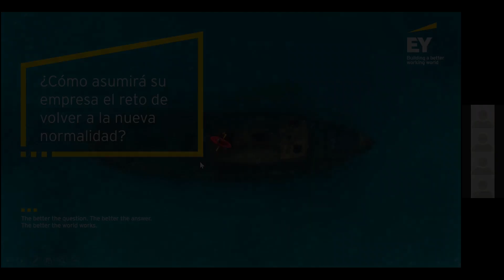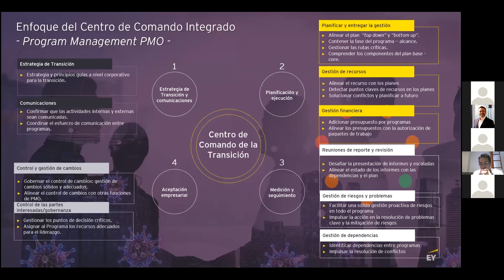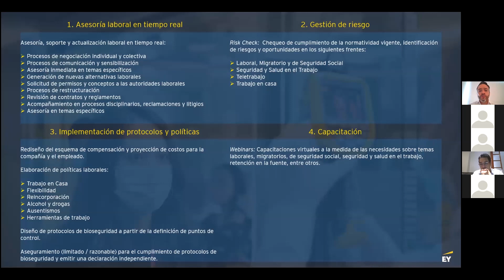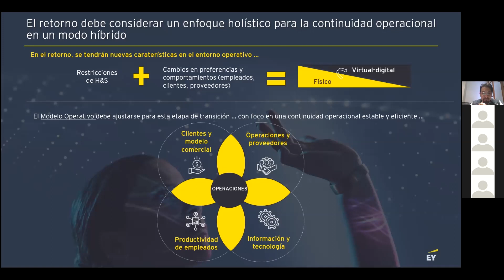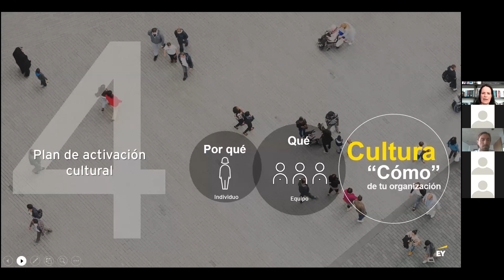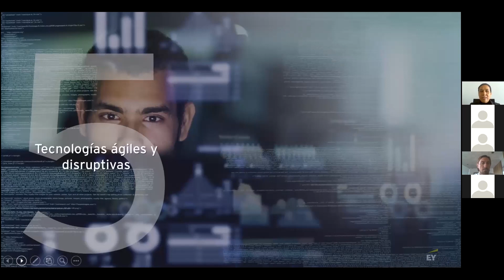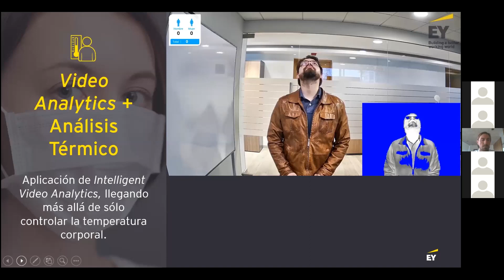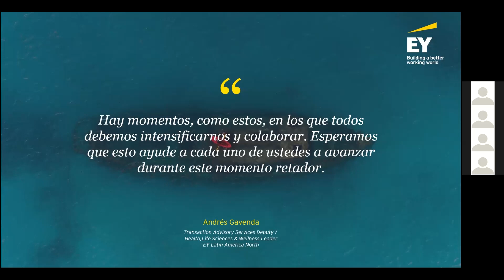Webinar ¿Cómo asumirá su empresa el reto de volver a la nueva normalidad?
Webinar en el que compartimos recomendaciones y lo que deben tener en cuenta las organizaciones para que se ajusten y se preparen para la nueva normalidad. Ahora, es el momento de planear el Physical Return to Work y transformar el modelo de operación de los negocios de cara al  futuro.

Speakers:
1. Andrés Gavenda, Transaction Advisory Services Deputy / Health, Life Sciences & Wellness Leader, EY Latin America North.
2. Victor Soulé, Country Managing Partner, EY Mexico
3. Azucena Rodríguez, Advisory Senior Manager, EY Colombia.
4. Carlos Mario Sandoval, People Advisory Services Leader, EY Colombia ­ Mexico
5.  Juan Olier, Advisory Partner, EY Colombia.
7.  Carolina González, People Advisory Services Partner, EY Mexico.
8.  Luis Beltrán, Tax Partner, EY Mexico